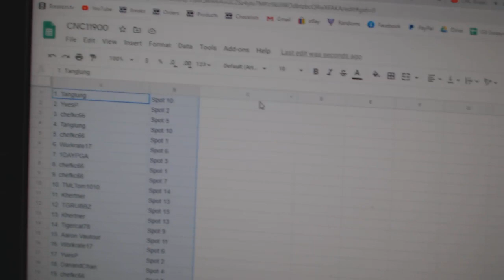Team Randoms - C&C GB #11,900